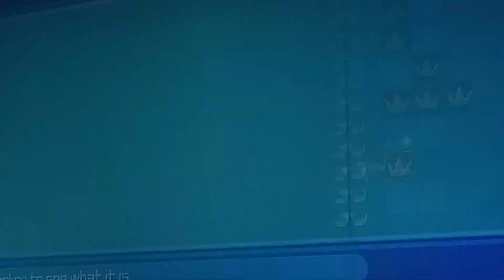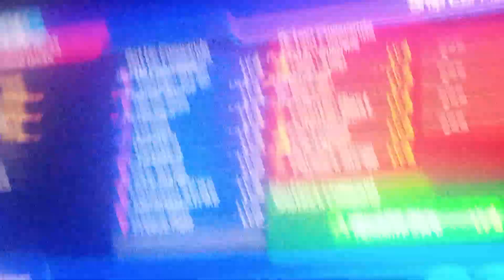Jericho Ortiz Adventure Of Kingdom Hearts Birth By Sleep Part 92